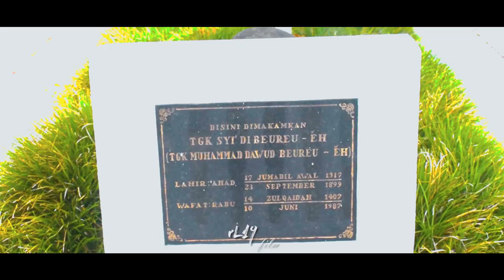Masjid Baitul A'la Lil Mujahidin ( Masjid Abu Beureu'eh)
Masjid Baitul A'la Lil Mujahidin atau bisak dikatakan masjidnya Abu Beureu'eh kenapa demikian karna masjid ini didirikan atas prakasa Teungku Muhammad Daud Beureueh pada tahun 1950
Masjid ini berdiri kokoh di pusat kota beureunuen di atas lahan seluas  10.200 m2.
Menurut sejarah, masjid ini berhasil dibangun atas kerjasama masyarakat Aceh. Bahkan, biaya untuk membeli material berasal dari sumbangan segenggam beras masyarakat Aceh, baik yang tinggal di dalam maupun yang di luar Aceh.
Masjid ini memiliki nilai sejarah yang tinggi bagi masyarakat Aceh, khususnya warga Pidie. Di perkarangan masjid inilah Abu Daud Beureueh dimakamkan, tepatnya di sisi kiblat masjid.